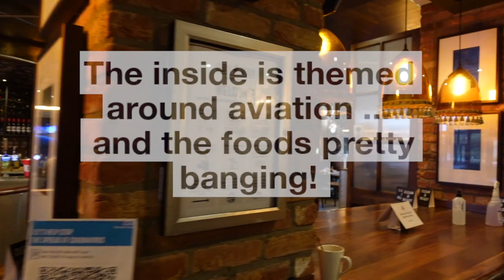The Halloween Drive-In Cinema in Manchester's EventCity & The Airport Pub | LTTL #3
We're Launching a Brand New Tour Operator Specialising in Stylish Escapes!

An ordinary guy trying to achieve extraordinary things! in 2016 I made myself a promise to chase my dreams and take every opportunity (I blame the film Yes Man). Since then I've been filming everything along the way.

This channel documents my journey and when I make it to where I'm going, I  hope it serves as a type of diary I can look back on and share with others in the near future. This is my life.